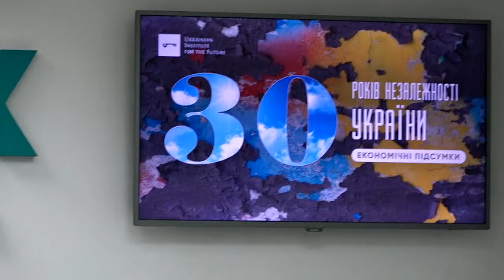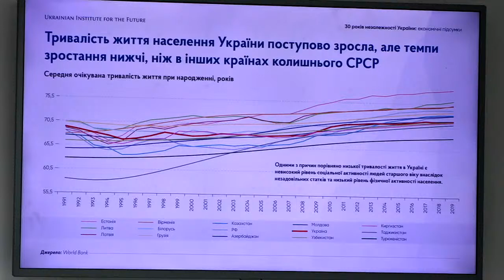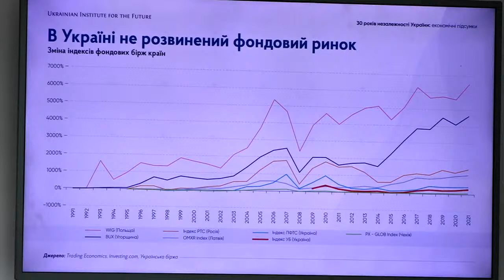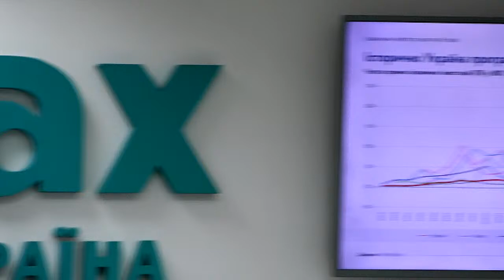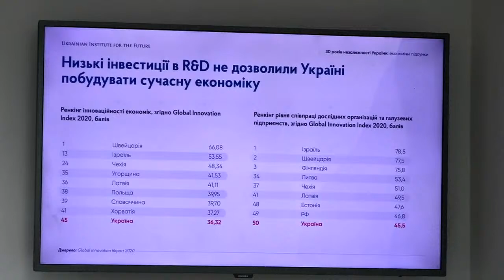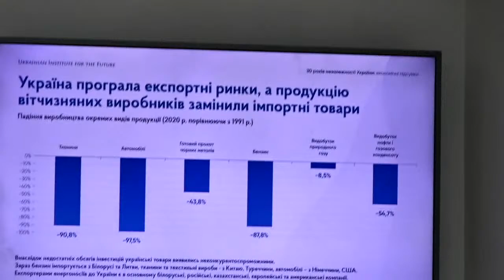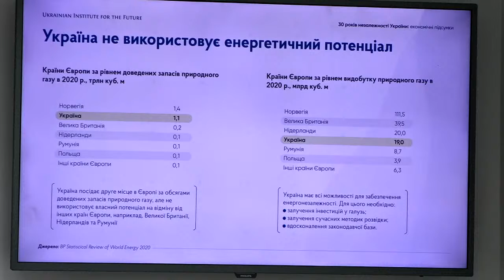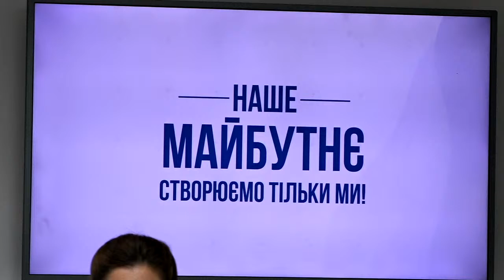30 років незалежності України: економічні підсумки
У середу, 18 серпня, об 11.00 у прес-центрі інформаційного агентства "Інтерфакс-Україна" розпочнеться прес-конференція на тему "30 років незалежності України: економічні підсумки". Україна протягом 30 років показала одну з найгірших динамік економіки серед країн Центральної та Східної Європи, за офіційною статистикою, населення України скоротилося на 27,1% порівняно з 1991 роком, за індексом щастя країна посідає 110-те місце у світі. Учасники: директор економічних програм Українського інституту майбутнього Анатолій Амелін; експерт економічних програм Українського інституту майбутнього Яна Лаврик; модератор - виконавчий директор Вадим Денисенко